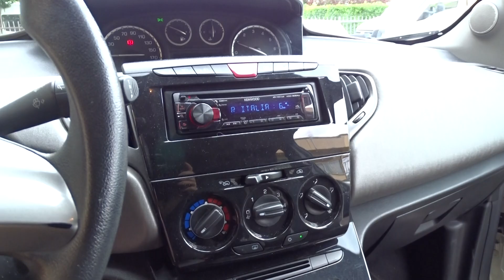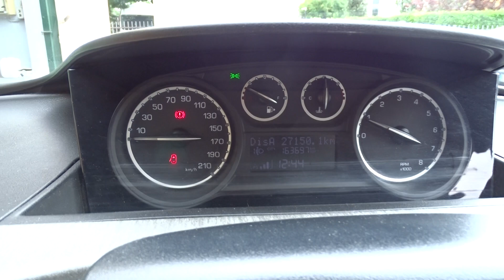𝗟𝗔𝗡𝗖𝗜𝗔 𝗬𝗽𝘀𝗶𝗹𝗼𝗻 𝟭.𝟮 𝟲𝟵 𝗖𝗩 𝟱 𝗽𝗼𝗿𝘁𝗲 𝗚𝗣𝗟 𝗘𝗰𝗼𝗰𝗵𝗶𝗰 *𝗢𝗞 𝗡𝗲𝗼𝗽𝗮𝘁𝗲𝗻𝘁𝗮𝘁𝗶*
TUA A PARTIRE DA 141 € al mese !

Immatricolata a SETTEMBRE 2012 - Km 163.600
OK NEOPATENTATI
A disposizione abbiamo motore BENZINA/GPL da 1.2 litri che eroga 69 CV, cambio MANUALE a 5 rapporti.
Omologazione EURO 5B
**PRONTA CONSEGNA**
**Possibilità di Garanzia**
**Possibilità di Finanziamento**
          o NOTE :
SOSTITUZIONE Bombola GPL a SETTEMBRE 2022
TAGLIANDATA
Pneumatici 4 Stagioni NUOVI
REVISIONE valida fino a SETTEMBRE/2024
AMMORTIZZATORI NUOVI
INIETTORI GPL NUOVI
DOPPIE CHIAVI
Difetti: segni da usura
Disponibile per qualsiasi prova e per essere fatta controllare da persona di fiducia dell'interessato.

Auto visibile SU APPUNTAMENTO presso:
       * Link Motors - BERGAMO *
INDIRIZZO: via PASSERERA, 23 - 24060 - TELGATE (Bergamo)
Orari Apertura: Lun-Ven 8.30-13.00 / 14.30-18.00 ; Sabato 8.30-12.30